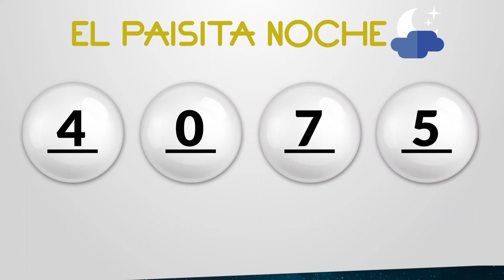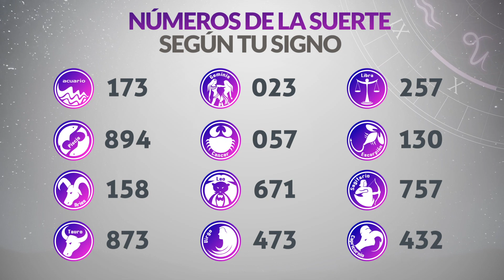Resultados PAISITA y CHONTICO NOCHE del Martes 8 de Agosto de 2023 | CHANCE 😱💰🚨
Resultado de Paisita  Martes 8 de Agosto de 2023
Resultado de Chontico Noche Martes 8 de Agosto de 2023
Paisita  8 de agosto
Chontico Noche 8 de Agosto
Paisita del ocho de agosto
Chontico noche del ocho de agosto
Chance del ocho de agosto
Resultado de Chance 8 de Agosto
Chance 8 de Agosto
Chance Chances
loteria loterias
Paisita ayer
Resultado de Paisita  ocho de agosto
Resultado de Chontico Noche ocho de agosto
Resultado paisita
chontico noche
resultado chontico noche
paisita hoy
resultado de chontico noche
resultado paisita
super paisita
paisita resultados
paisita ayer
chance resultados
sorteo paisita
ultimo paisita
sorteó paisita
paisita tarde
loteria chance
en que cayó el chontico noche
resultado de chontico noche ayer
resultado del chontico noche noche
chontico noche mundonets
paisita día
chontico noche y paisita hoy
paisita paisita
resultado del chontico noche del día de ayer
resultados gana
loterias gana